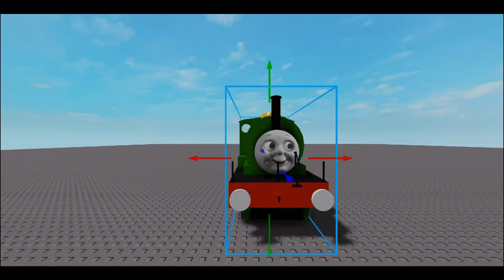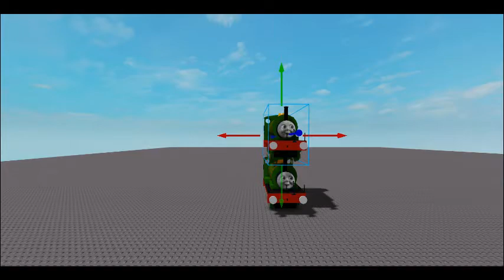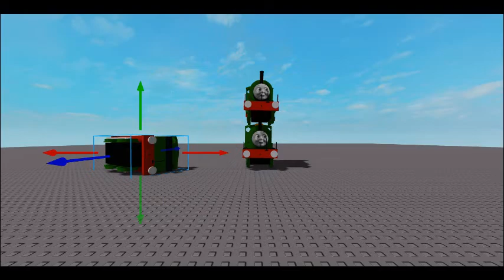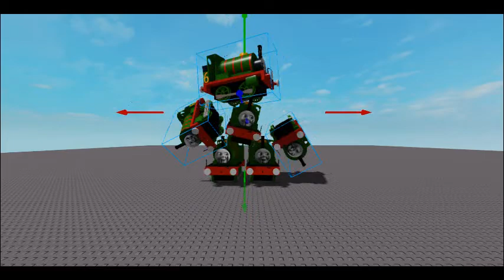Percy?!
FOR ALL PEOPLE